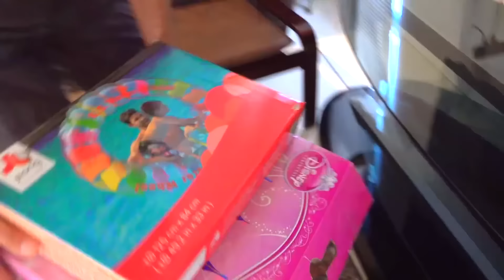Nastya mengunjungi kakeknya berlibur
Ayah mengirim Nastya untuk mengunjungi kakeknya selama liburan musim panas. Nastya tidak ingin pergi, tetapi Kakek suka bermain seperti anak kecil dan mereka bersenang-senang bersama